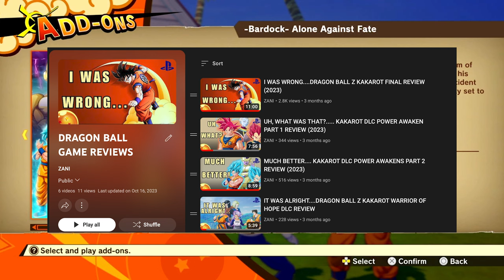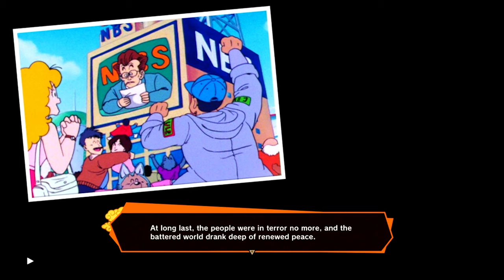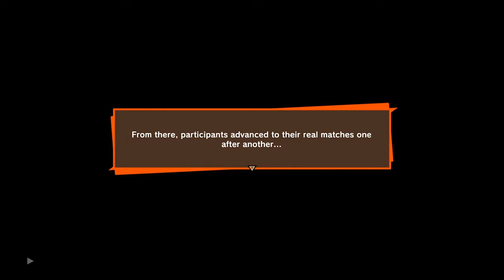DRAGON BALL Z KAKAROT 23RD WORLD TOURNAMENT WALKTHROUGH PART 1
00:00-00:48 INTRO
00:49-27:24 WALKTHROUGH
27:25-28:37 OUTRO(NEW INFO)